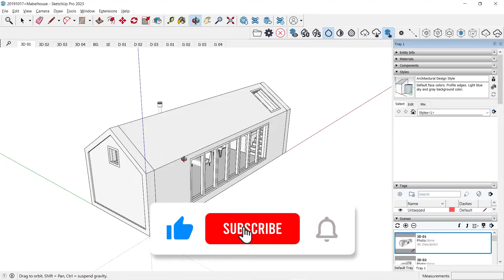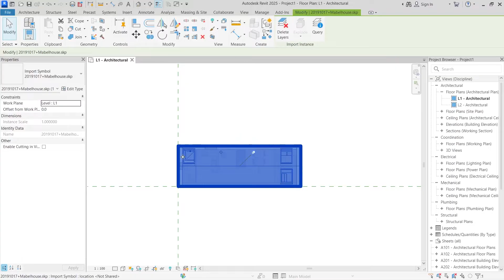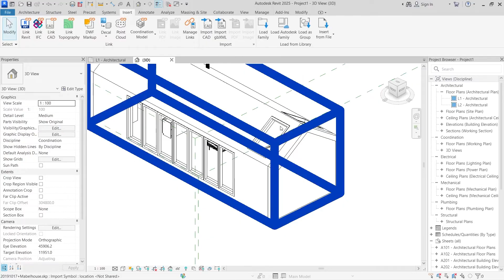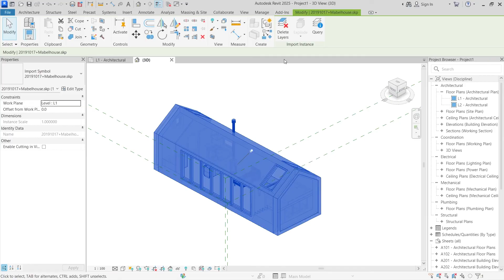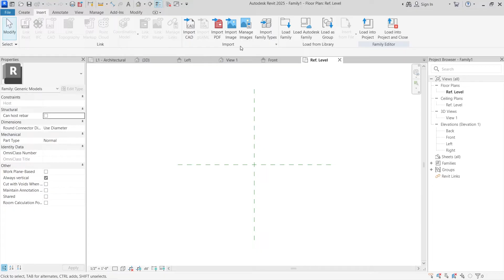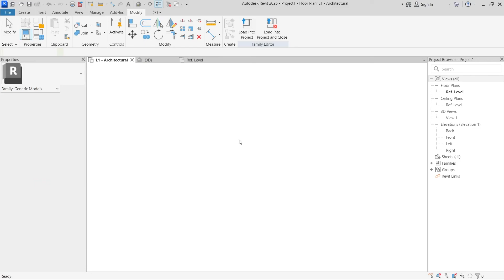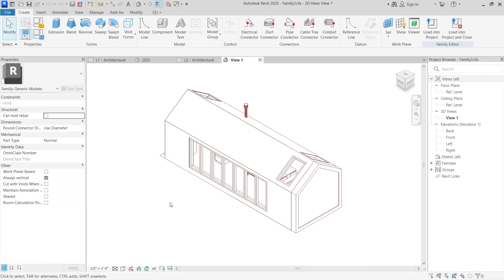The Right Way To Import Sketchup Into Revit 2025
Let's see how to import SketchUp Model into Revit in the right way that allows you to interact with elements.